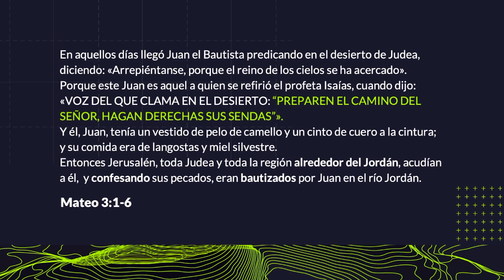VAMOS AL JORDÁN - FELIPE GUTIÉRREZ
Bienvenido a esta transmisión en vivo del Ministerio Puente Largo. Nuestra oración es que puedas escuchar claramente la voz de Dios y avanzar en tu caminar con Jesús para establecer el reino de Dios en la tierra.

Te invitamos a conectarte a nuestras transmisiones en vivo:
* RETO NUEVO TESTAMENTO Lunes a Viernes 5 a.m.
Sábados
Presencial  6 p.m.
* Domingos
Virtual 7 a.m.
Presencial  9 a.m. y  11 a.m.
(Hora Colombia)

Si deseas realizar una ofrenda o donación, ingresar a la siguiente dirección

Cada uno debe decidir en su corazón cuánto dar; y no den de mala gana ni bajo presión, «porque Dios ama a la persona que da con alegría» . 2 Corintios 9:7

Recuerda usar nuestros hashtag reto PuenteLargo cometothechurch devocional #365